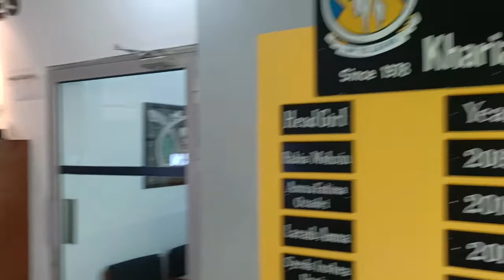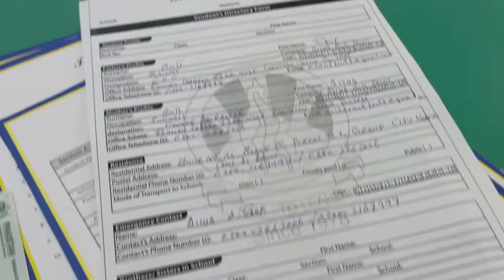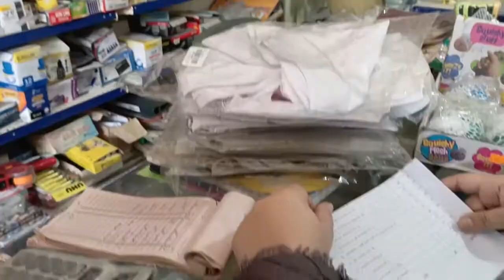School Admission I The City School Kharian I by ButtNButterz